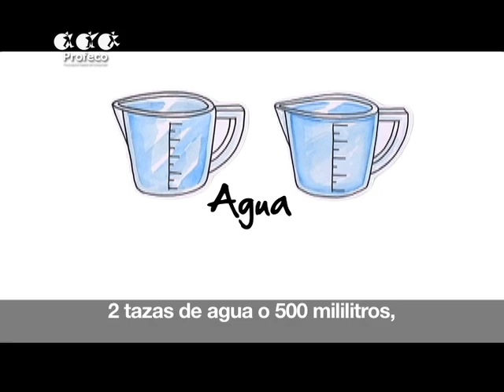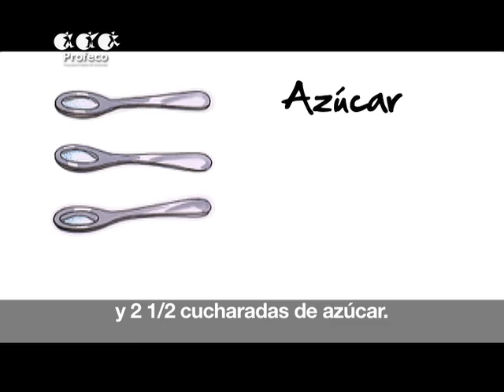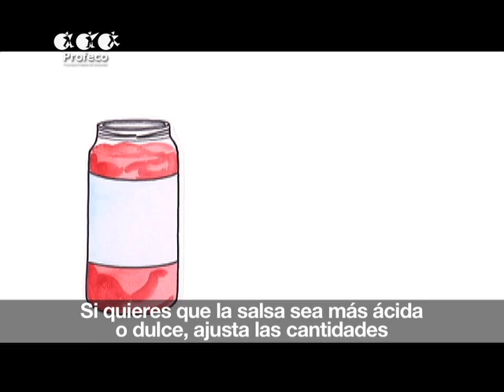Tecnología Doméstica Profeco: Salsa botanera de mango [Revista del Consumidor TV 1.1]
Con esta tecnología te chuparás los dedos, ya que la salsa botanera es la mejor compañera de tus frutas y verduras, y por si fuera poco sabe deliciosa y te hará ahorrar muchísimo. ¡No te la pierdas!